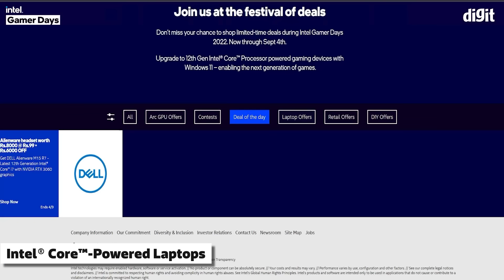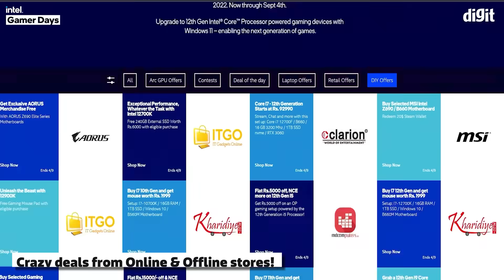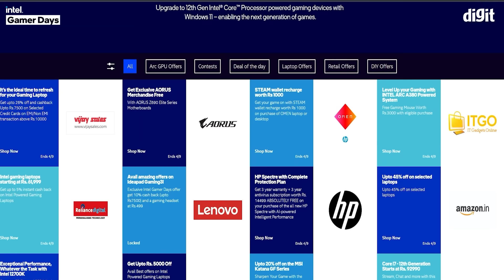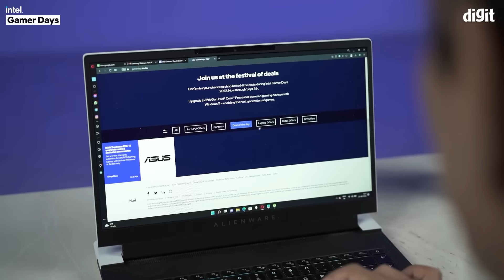Intel’s Gamer Days provide the perfect opportunity to upgrade your PC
Intel is back with Intel Gamer Days - a Festival of Deals and so much more! A global event that brings deals drops, discounts, contests, and giveaways from more than 15 popular PC brands including Acer, ASUS ROG, MSI, Dell, HP, and Lenovo, and all major online and offline retail stores including Amazon, Croma, Flipkart, Reliance Digital, and Shopclues. The festival will continue for 11 days from August 25 to September 4 and brings something unique every day for PC enthusiasts, gamers, and content creators. Let’s walk you through the details you need to make the most of Intel Gamer Days!

social media, magazine and more, we strive to give you all of the information about technology and gadgets that you want and need. Digit provides test results, information, opinions and advice on what products to buy and how to get the most out of them. Digit represents the largest community of technology consumers (buyers and users) in India, and contains several sub-brands that focus on various needs – for example, SKOAR! is a brand for those who ‘Live to Game’, devworx is our developer centric property, Digit Squad caters to our micro influencer community, etc.

Now you can read Digit Magazine online!